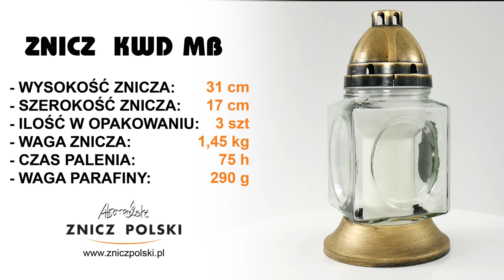Szklany klasyczny znicz z wizerunkiem matki Boskiej KWD MB GOLD - produkcja zniczy okolicznościowych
SKLEP FIRMOWY
ZNICZ POLSKI WYTWÓRNIA ZNICZY
05-310 KAŁUSZYN ul. Mostowa 82